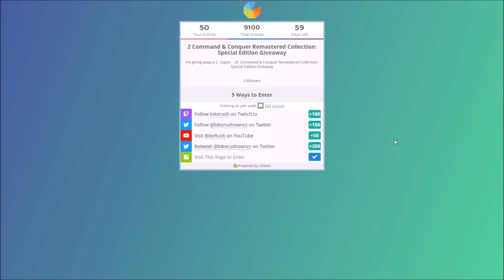C&C3: Kane's Wrath 2v2 -Bikerushownz & Senna vs. Figure & Futurama The mighty Mothership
I'm giving away 2 Command & Conquer Remastered Collection: Special Edition releases on June 5.